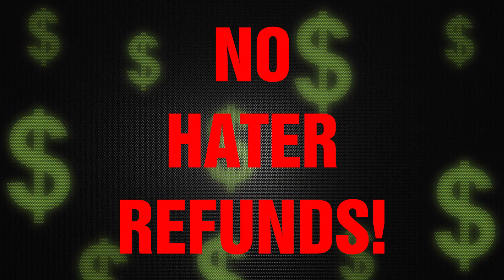Opie has fun with the haters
During Opie's daily livestream Opie gets the occasional hater that tries to troll him.  Instead of getting mad and blocking them, Opie has fun with the whole thing.  No sign of Gregg Shells here.

Instagram and Tik Tok - OpieRadio